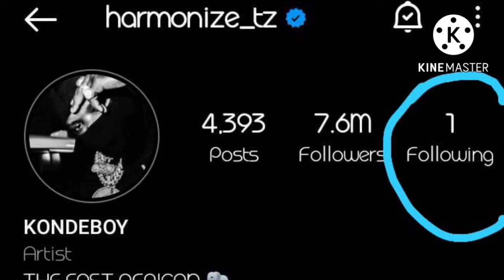The LAVISH lifestyle of Harmonize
wassup buddy,

In this video we bring you everything you would like to know about @Harmonize255 's Lifestyle including his family, wife, Networth , house, cars and other private properties.

Just watch until the end for full details